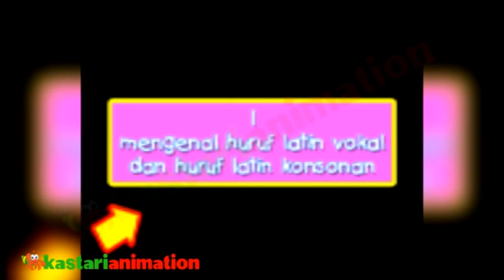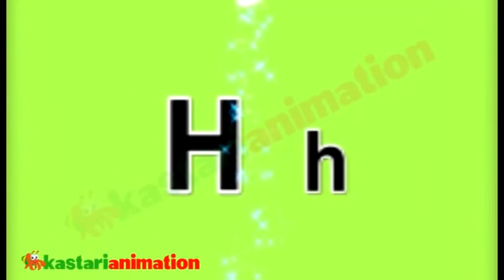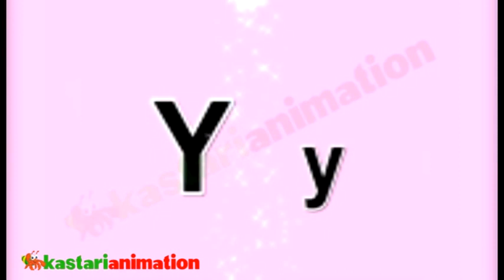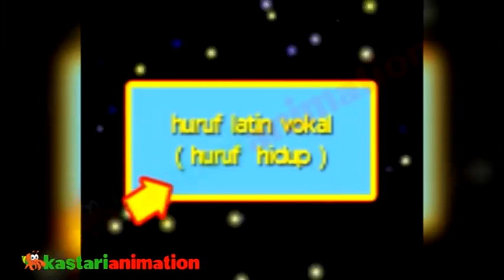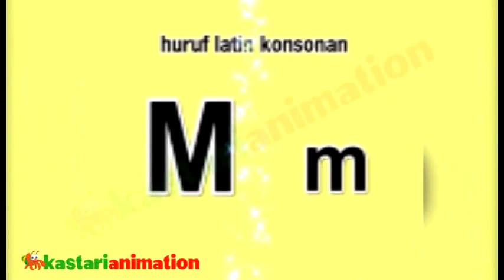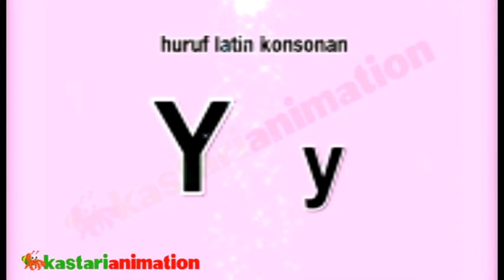Ayo Belajar Membaca 1 bersama Diva Kastari Animation Official